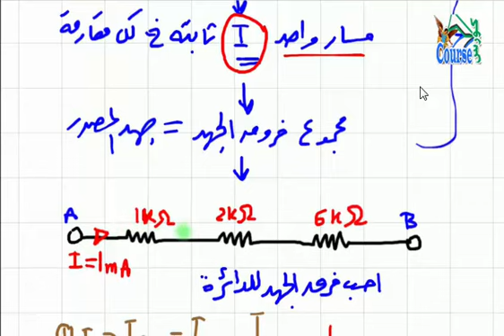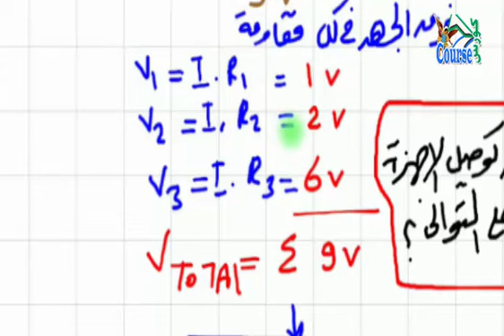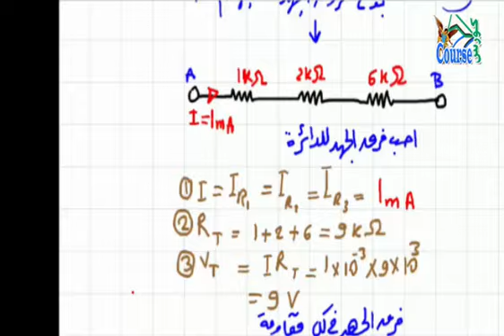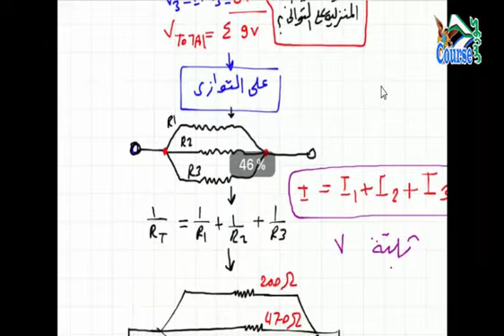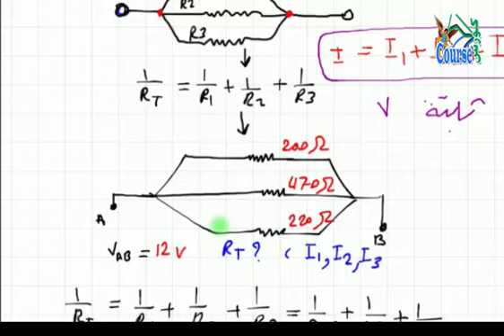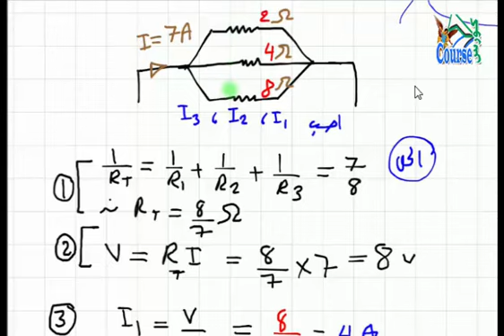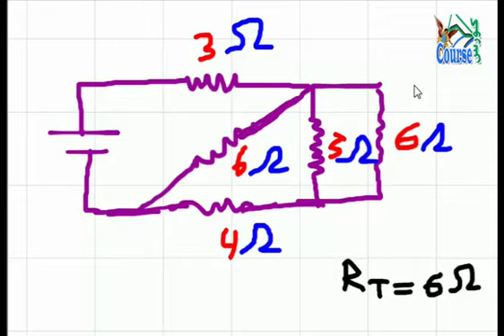10 امثلة على توصيل المقاومات على التوالى وعلى التوازى